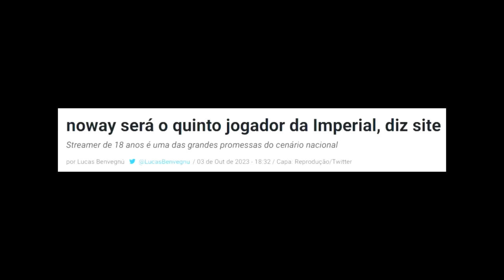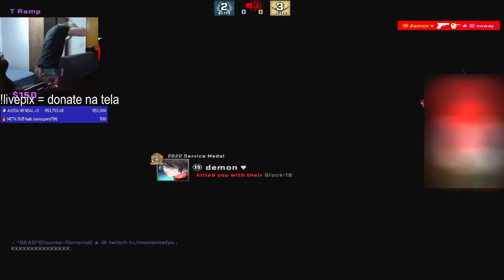Seja bem-vindo, NOWAY! (Quinto player da imperial) CSGO BEST HIGHLIGHTS!